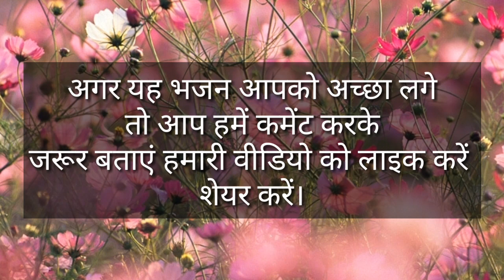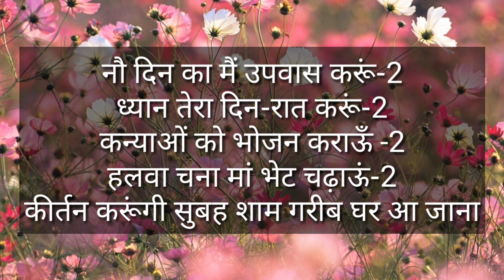With lyrics ll स्वरचित माता जी का बहुत सुन्दर भजन ll गरीब घर आ जाना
नमस्कार मित्रो
आप सब का हमारे यूट्यूब चेनल gyan sarita रोचक जानकारी में बहुत बहुत स्वागत है ।अपने चेनल हम आपकेलिये रोज धार्मिक वीडियो,ज्ञानवर्धक वीडियो,नये पुराने भजन,कीर्तन,सोहर गीत,जच्चा गीत बन्नी बन्ना गीत,विवाह गीत भात गीत,हँसी मजाक के गीत,लोकगीत,नकटा गीत और अच्छी वीडियो लेकर आते रहते है हमारी कोशिश यही रहती है कि हमारी वीडियो आपको खूब पसन्द आये ।
रोज रोज नई नई वीडियो सबसे पहले देखने के लिए हमारे चैनल को सब्सक्राइब करके बेल आइकॉन को दबायें वीडियो को लाइक करे शेयर करे हमारी वीडियो आपको कैसी लगी हमें कमेन्ट करके जरुर बतायें और हमेशा हमारे साथ बने रहें ।
धन्यवाद
मेहंदी गीत
मंगनी गीत
तिलक के गीत